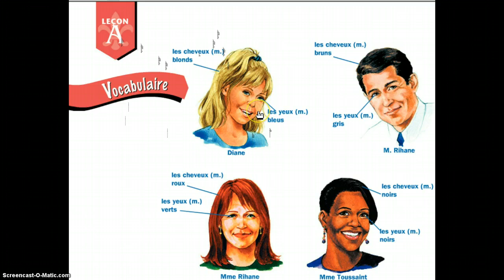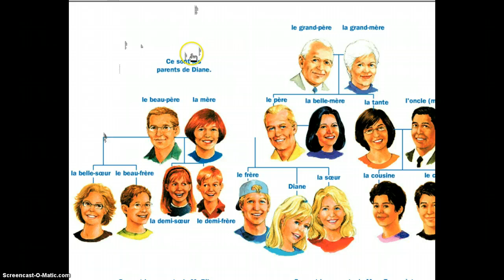Unit 5 level 1 famille p. 136-137